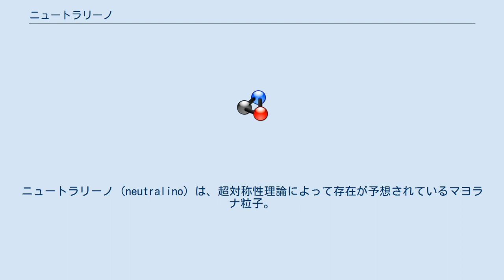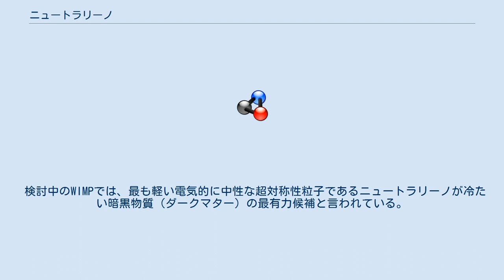ニュートラリーノ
ニュートラリーノ (neutralino) は、超対称性理論によって存在が予想されているマヨラナ粒子。
予測される質量は陽子の質量の30～5000倍。
 超対称性理論は全てのフェルミ粒子にはボース粒子の超対称パートナーが、また全てのボース粒子にはフェルミ粒子の超対称パートナーが存在するはずだとしている。
電荷を持たないボース粒子に対する超対称パートナーであるズィーノ(Z粒子のパートナー)、フォティーノ(光子のパートナー)、中性ヒグシーノ(中性ヒッグス粒子のパートナー)は同じ量子数を持つので混合状態を作り、これがニュートラリーノと呼ばれるフェルミ粒子である。
一方、電荷をもつボース粒子のパートナーはチャージーノと呼ばれるフェルミ粒子を作る。
 ニュートラリーノは、弱い相互作用と重力相互作用にのみ関わるので，存在したとしても観測は困難である。
また、最も軽いニュートラリーノは安定な粒子であると考えられる。
 なお、もしも超対称性理論が実際に成立しているとすれば、標準模型における各素粒子に対応する超対称パートナー粒子が存在して追加されるので素粒子の種類は倍となるはずであるが、現在までのところ実験では超対称粒子はひとつも発見されていない。
 検討中のWIMPでは、最も軽い電気的に中性な超対称性粒子であるニュートラリーノが冷たい暗黒物質（ダークマター）の最有力候補と言われている。
 ニュートラリーノの詳細な性質は、それを構成する成分(ズィーノ、フォティーノ、中性ヒグシーノ)の混合比率に依存する。